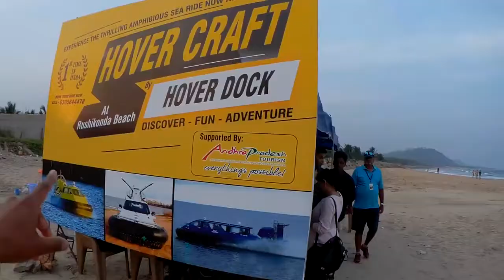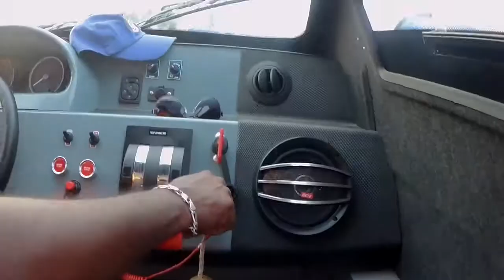Hovercraft Christy 5146 and Christy 7183 in India - Ride at Rushikonda Beach (Vizag)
Russian Hovercrafts Christy 5146 and Christy 7183 in India,Visakhapatnam

The Christyhovercraft team presents a new video.

The Christyhovercraft team produced and supplied four Christy's hovercrafts to Visakhapatnam, and also trained in the operation and piloting of the Hoverdock team pilots in the troubled waters of the Bay of Bengal.

The appearance of amphibians caused no fake interest of local residents, all kinds of TV channels and journalists.

Vessels are designed for use in the Vinzag tourist cluster in India and for rescue operations in the coastal zone of the Bay of Bengal.

All vessels were adapted for the local climate-the engine cooling system was changed, air conditioners and additional sliding windows were installed.

At the request of the Indian side, a three-week training in piloting local pilots by our instructor is now taking place.

Characteristics:
Passenger seats: 5
Payload: 500-550 kg
Thrust engine: 120 hp
Lift engine: 23 hp
Fuel consumption: 15-20 liters / hour
Tank Capacity: 60 liters
Max speed on water: 70 km / h
Weight of hovercraft: 700-800 kg
Dimensions (L.W.H.) 5495×2200×2260mm

Experience the excitement of taking a test drive on the Christy 5123 and Christy 7186 get a first impression of the model by signing up on our website!